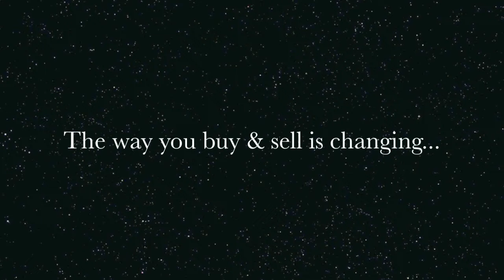Hip No. 27 - Oh So Regal - Stakes Winner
Hip No. 27 - OH SO REGAL - 2014 Chestnut Stallion (Sidney's Candy x Oh So Nice by Smart Strike)  Stakes Winner, $195,318. Set a New Track Record in the Sunland Park Handicap.   (New Mexico)